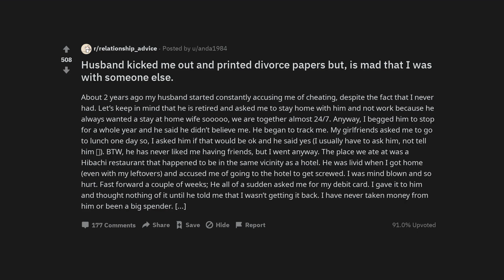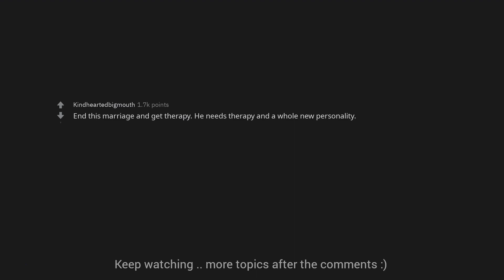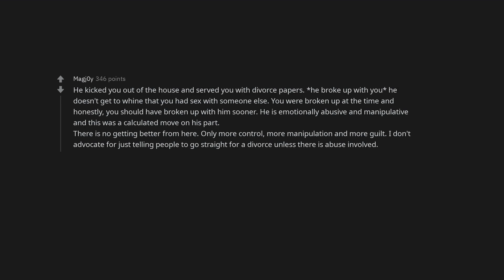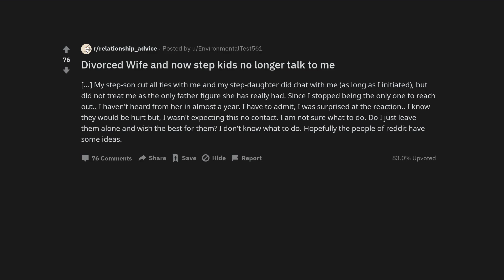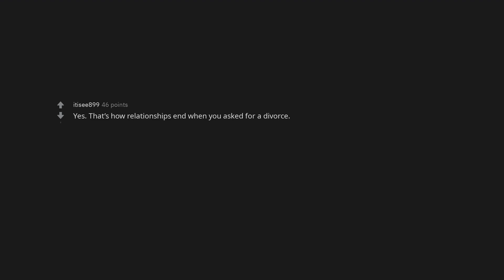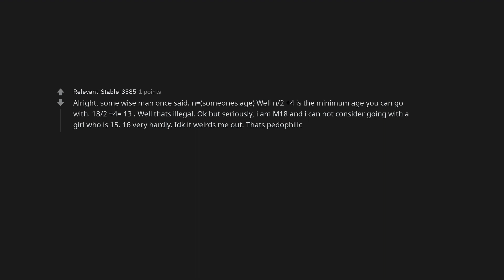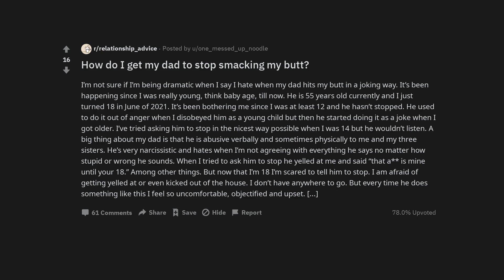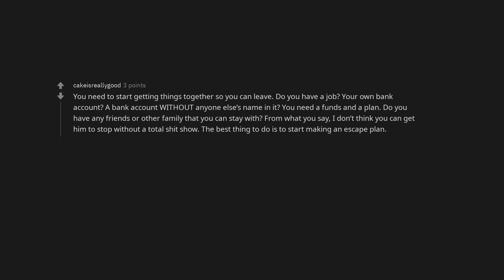Husband kicked me out and printed divorce papers but, is mad that I was with someone else.